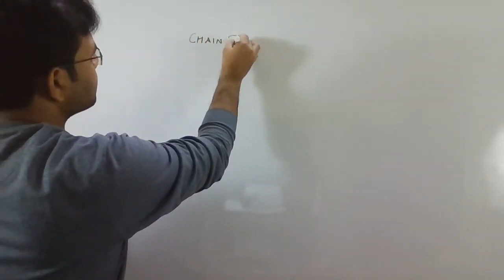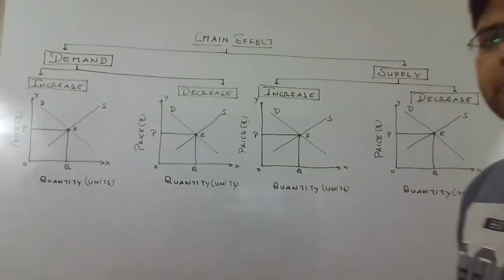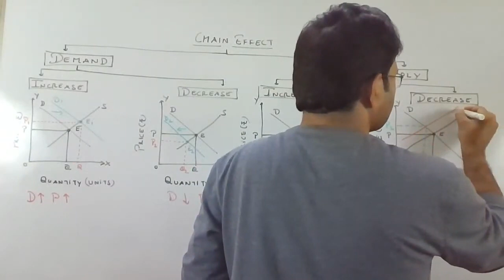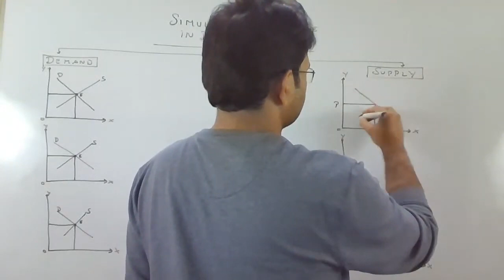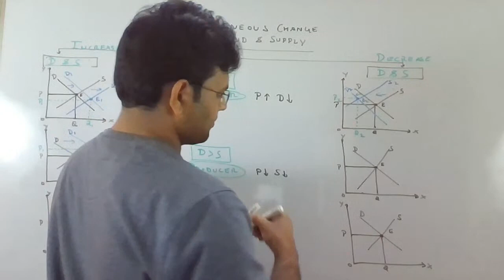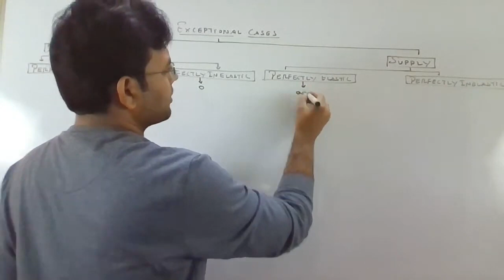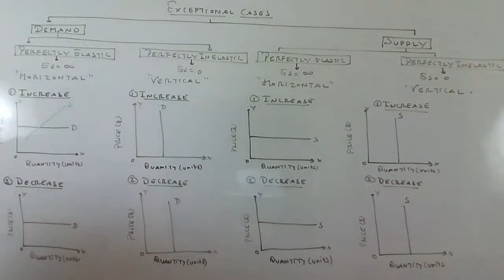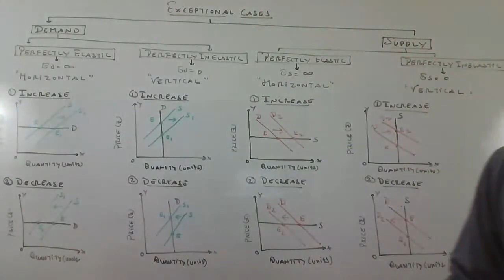Market Equilibrium Lecture 2 (chain effect in demand and supply)